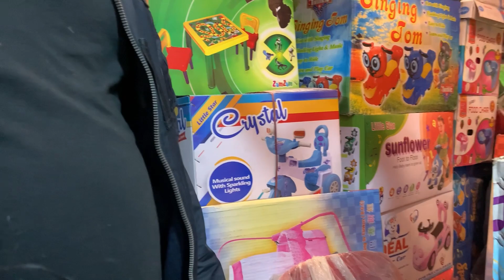Humne leli Baby Aahil ki First Car 🤗